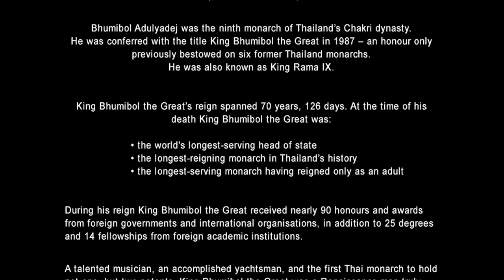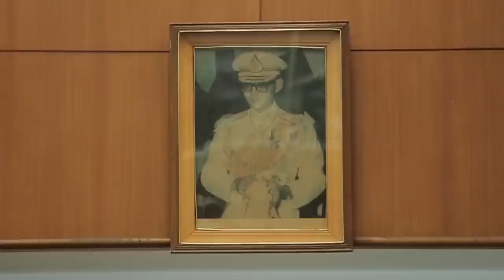Inside the Royal Crematorium of King Bhumibol The Great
Bhumibol Adulyadej was the ninth monarch of Thailand’s Chakri dynasty. Conferred with the title King Bhumibol the Great in 1987 – an honour only previously bestowed on six former Thailand monarchs – he was also known as King Rama IX.

His reign spanned 70 years, 126 days making him at the time of his death
• the world's longest-serving head of state
• the longest-reigning monarch in Thailand’s history
• the longest-serving monarch having reigned only as an adult

A talented musician, an accomplished yachtsman, and the first Thai monarch to hold not one, but two patents for inventions, King Bhumibol Adulyadej was a Renaissance man truly worthy of the title 'King of Kings'.

Here we take a look at work on the construction of the Royal Crematorium for his funeral between October 25 – 29 at Sanam Luang, a 12 hectare (29.65 acre) open field directly in front of the Grand Palace in Bangkok, and by artisans at the Department of Fine Arts who have been working for almost 12 months to ensure the funeral of King Bhumibol Adulyadej is worthy of Thailand’s King of Kings.

See the full story at Inside the Royal Crematorium of King Bhumibol The Great (Photo Special)

See here for our feature length cut of Inside the Royal Crematorium of King Bhumibol The Great